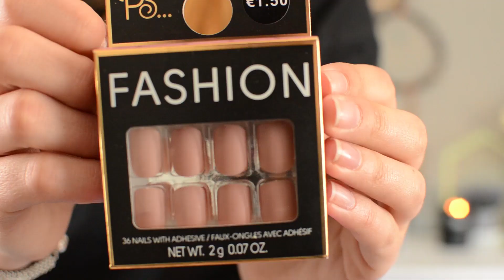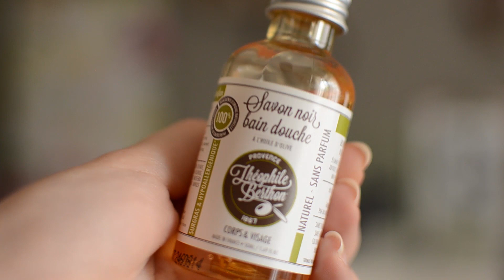Abriendo paquetes contigo| Unboxing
Hoy os traigo un Unboxing de primark,yoins,sheinside,birchbox con pintauñas, vestidos...

Preguntas frecuentes:
- ¿Con qué cámara grabo?
Nikon d5100 con el objetivo 35mm

Adobe Premiere

- ¿Qué estudio?
Comunicación audiovisual